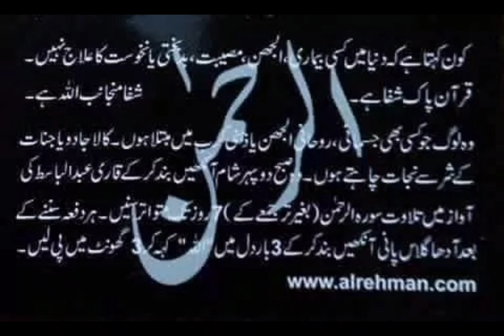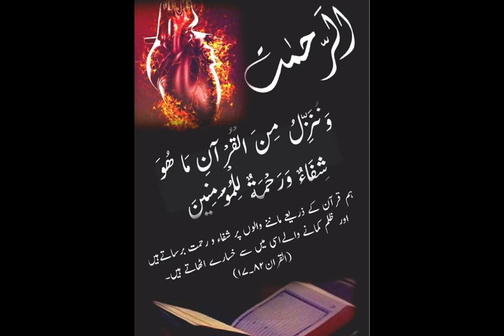GOD IS LONG DEAD ? I Dua Session #623